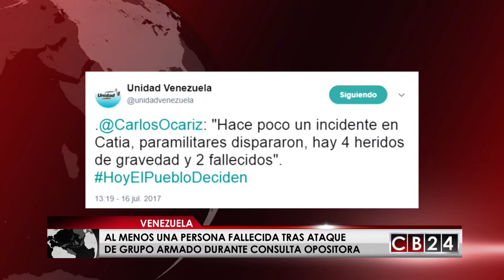Eduardo Flores: El sistema no reconocerá los resultados, pero tendrán un carácter moral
El presidente de la Asociación de Observadores Electorales de Costa Rica, Eduardo Flores, conversó con CB24 sobre la consulta popular que se efectúa este 16 de julio en Venezuela.

Flores comentó que a pesar de que el gobierno venezolano no va reconocer los resultados, estos van a tener un carácter moral a nivel mundial.

Redacción / CB24